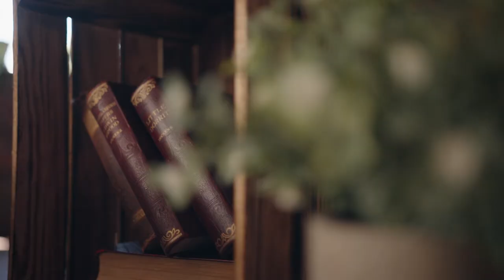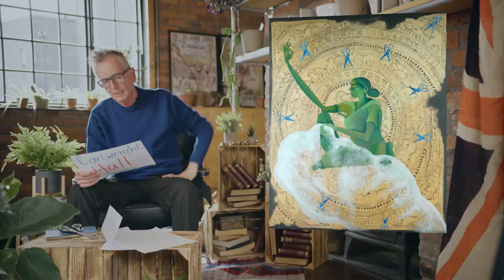Introducing Poet John Hegley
Bradford Literature Festival Digital Education Programme 2021

Recommended for Key Stage 2 (ages 7+)

John went to university in Bradford, here he talks about artist Arpana Caur’s 'The Embroiderer' and performs the poem he wrote based on the piece.  Enjoyable and engaging there are activities aplenty in this session and poems that children can join in with!